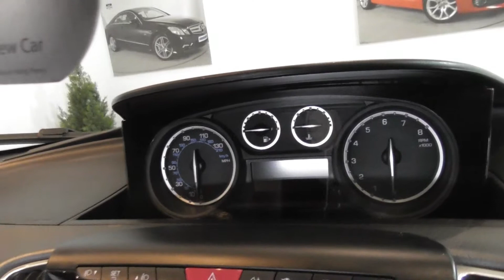SB62 HFP White Ypsilon